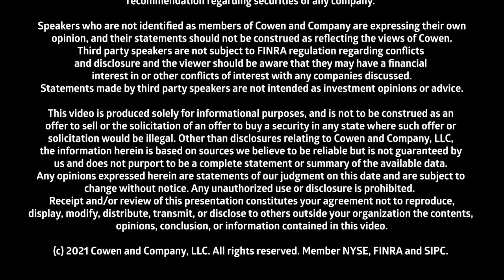Cowen Shorts | All Tide Up: Rethinking the Supply Chain - AotC